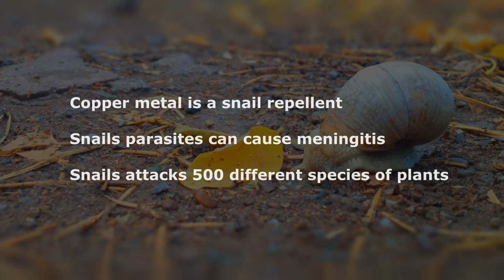The land snail - a short timelase - mollusks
A source of Calcium for predators and French people.

There are 43,000 snail species living in the sea, in freshwater or on land.